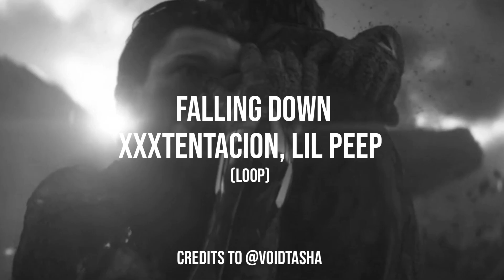falling down editing audio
credit my insta acc @voidtasha if you use
scenes credit @twixtored.marvel.scenes
don’t even ask what this transition is supposed to be lmao